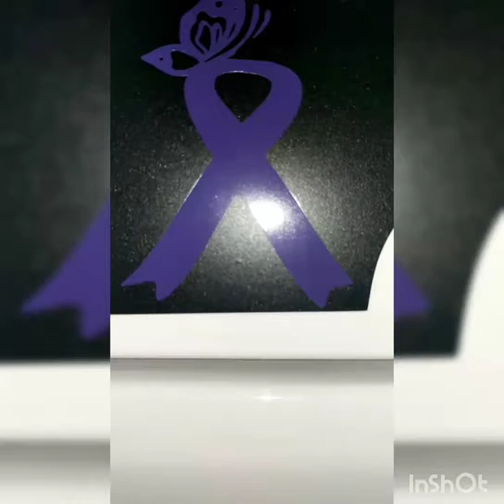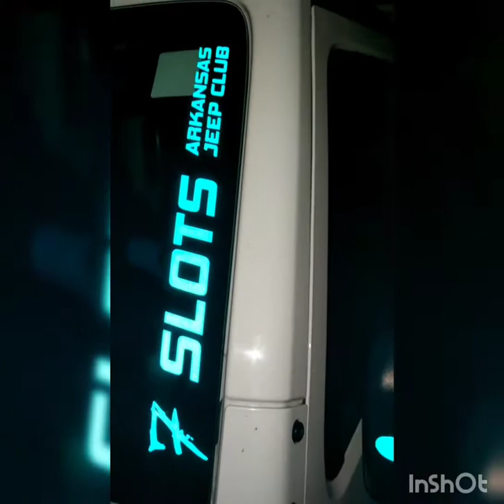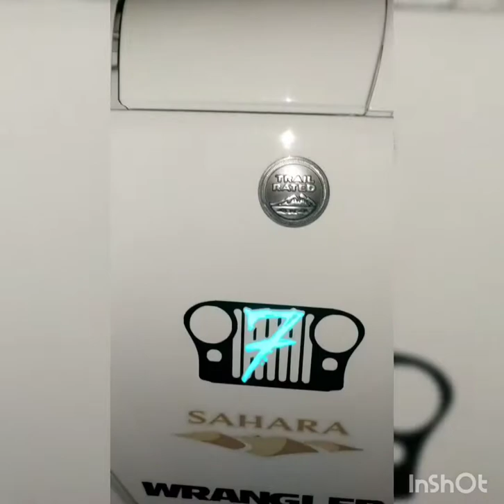Glimmer Effects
Awesome Glimmer Effects Creation!!! Introducing-
🌥️PARTLY CLOUDY🌥️